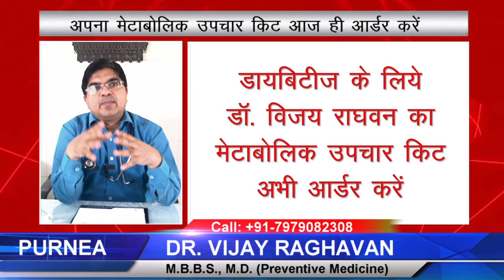Metabolic Treatment Kit by Dr Vijay Raghavan for diabetes | Best treatment of diabetes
Metabolic Treatment Kit for Diabetes comes with a metabolic diet chart & instructions.

Dr Vijay Raghavan is a well-known researcher of metabolic diseases. He runs Anupama Hospital in Purnea City.

Dr Vijay Raghavan provides metabolic treatment for diabetes, high blood pressure, autoimmune diseases, thyroid, cancer, arthritis, etc.